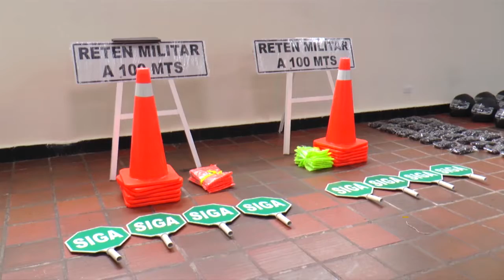Fiscalía recibió equipos para combatir el microtráfico